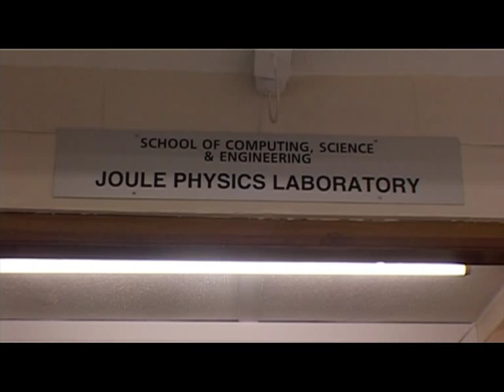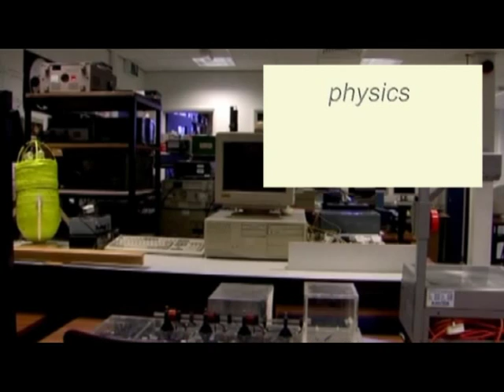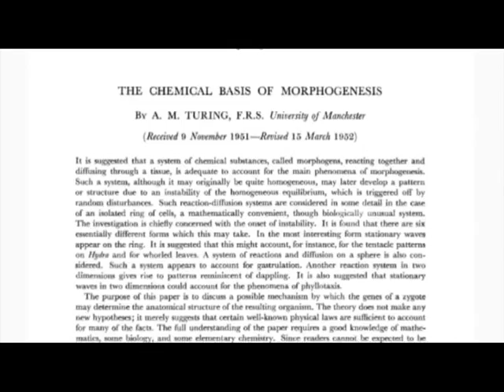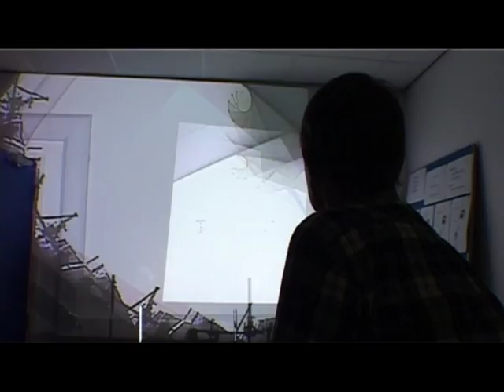Graham McDonald - Salford Science Spotlight prog 3 part 1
Dr Graham McDonald of Salford University speaks about Video Feedback and how the research has implications for many aspects of modern life.